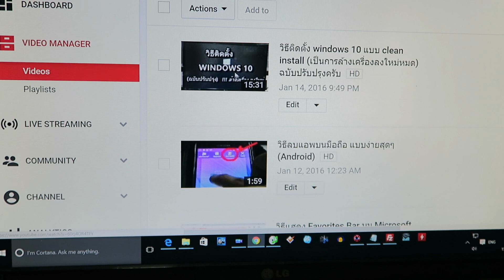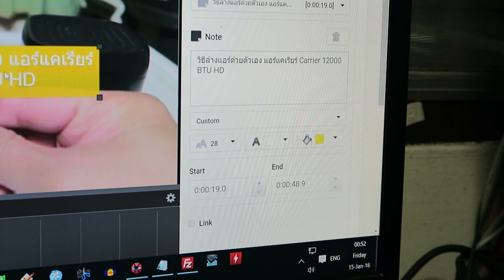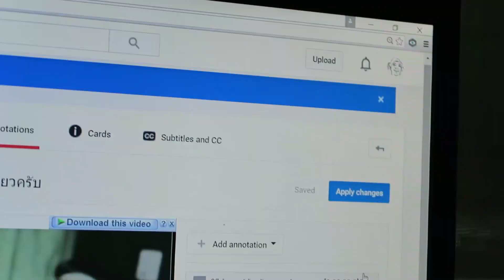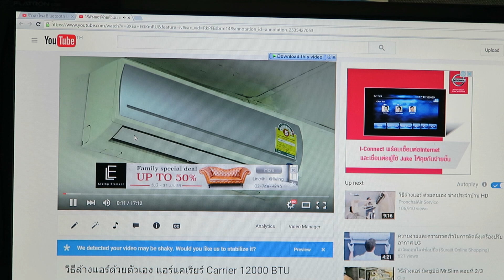วิธีเพิ่ม Link ในวีดีโอบน youtube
แสดงวิธีการใส่ลิงค์ และข้อความ ลงบนวีดีโอ youtube ครับ